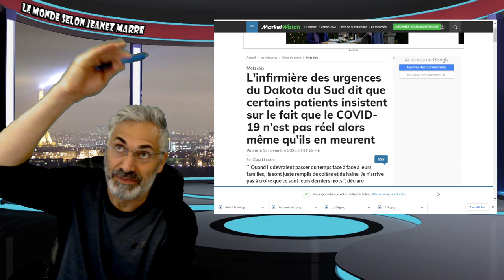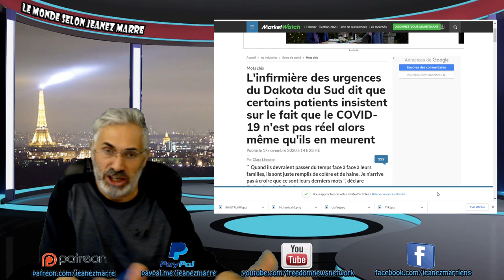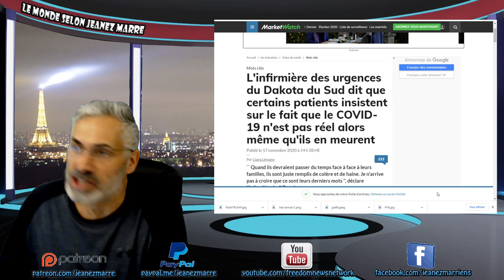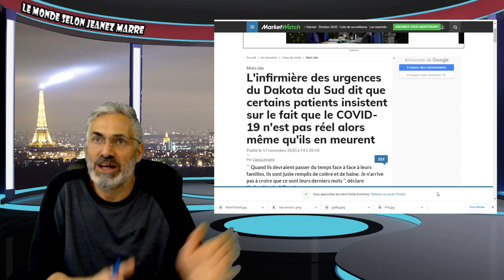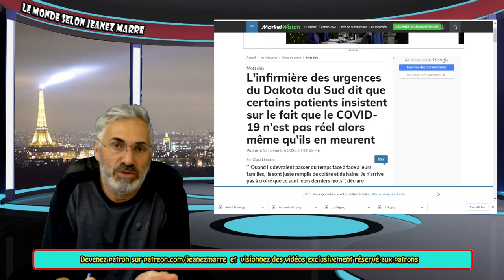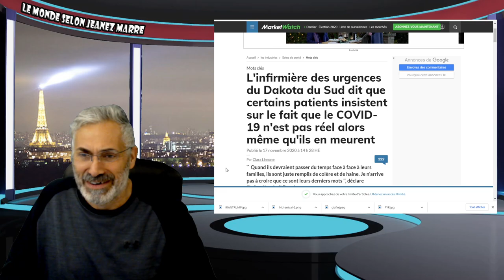VOILA OU NOUS EN SOMMES AVEC CETTE HISTOIRE; POUR COMPRENDRE LA LOGIQUE DERRIÈRE CETTE OPÉRATION.